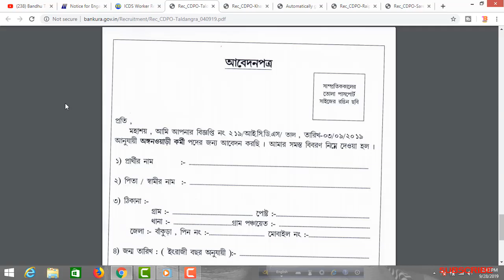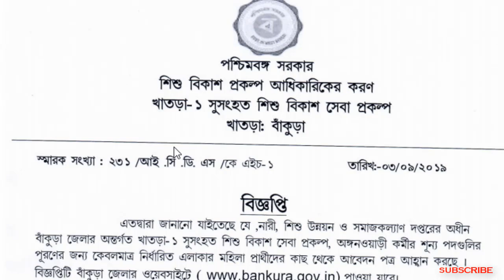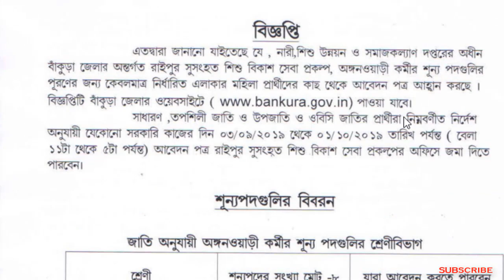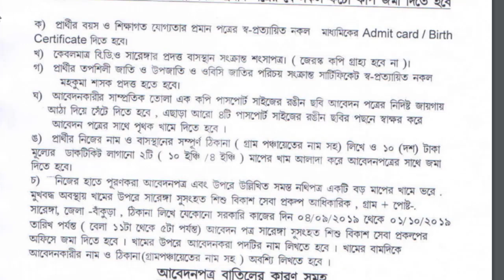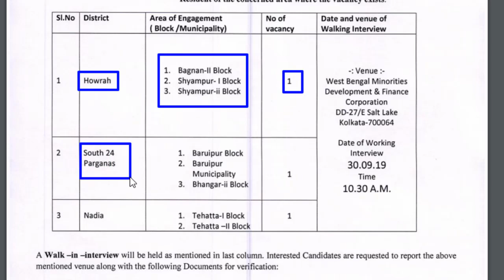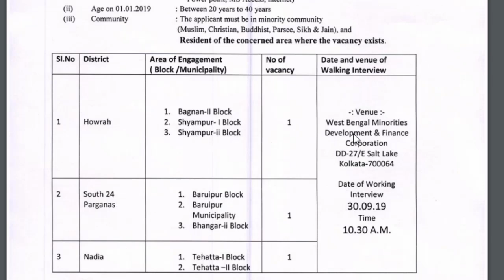রাজ্যের ৫টি সরকারি চাকরির খবর | Government Jobs in West Bengal | Anganwadi Karmi Recruitment 2019